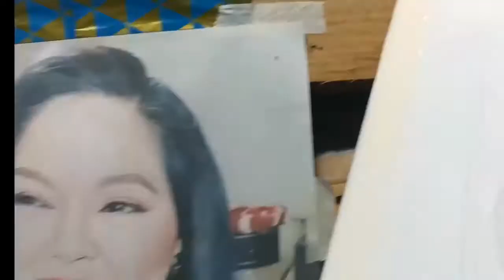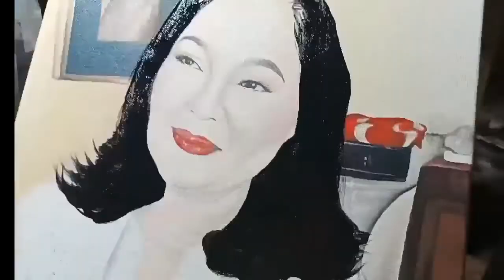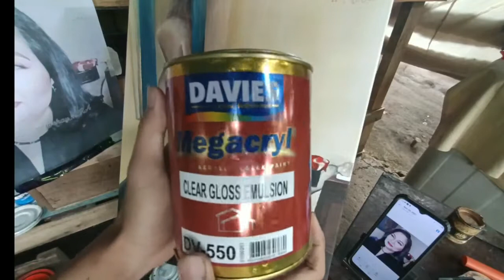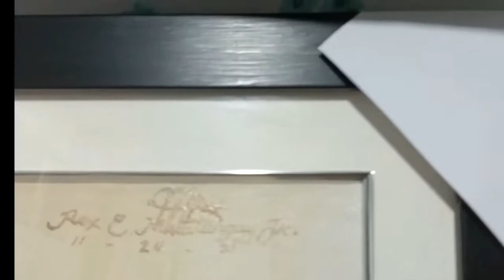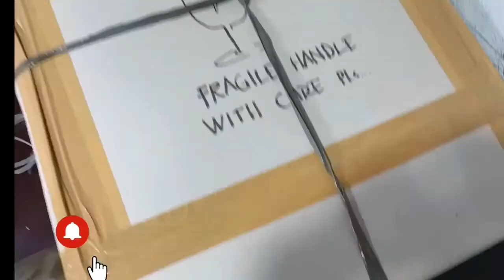MARICEL SORIANO commission painting portrait🖌️🎨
This Painting is a commission painting portrait.Sana po ay manotice ang ating VIDEO ni Ms.Maricel Soriano😁😁😁
Salamat Po sa patuloy nyong pagsuporta at panonood❤️❤️❤️😍🥰